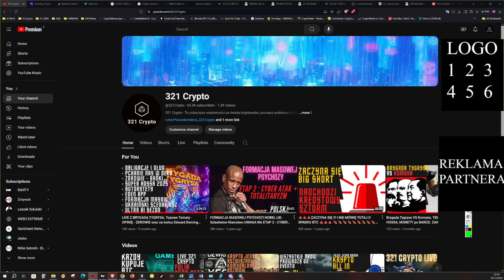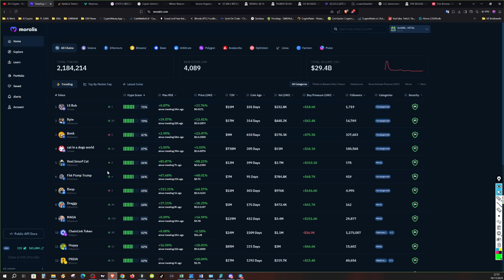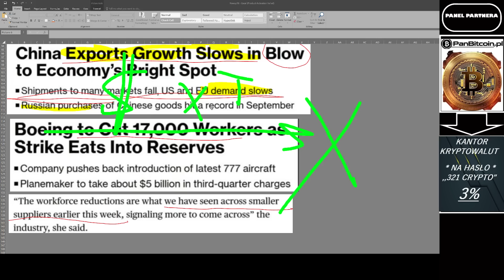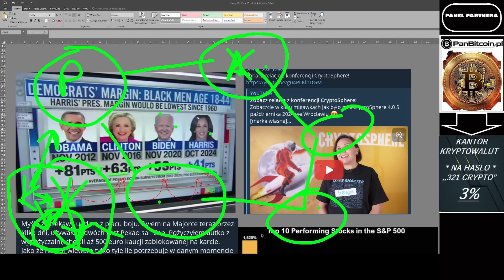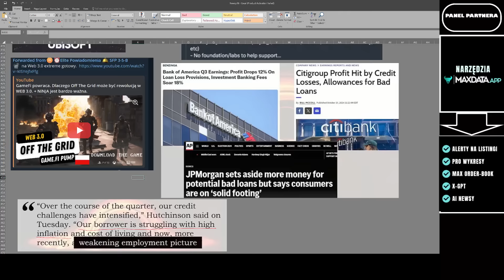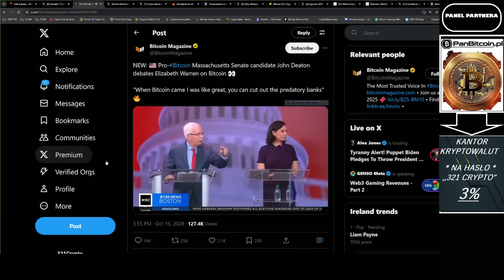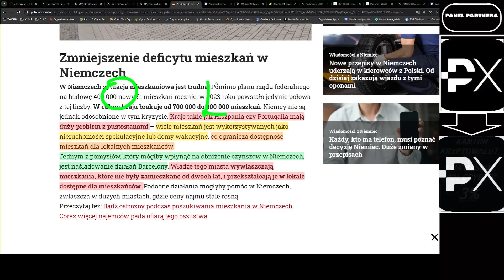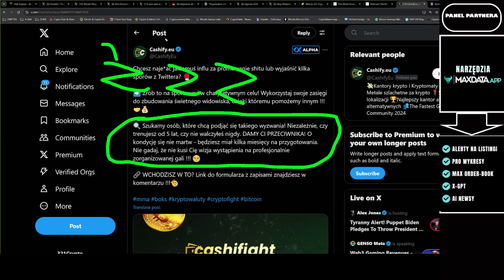GAMING + KRYPTO + DODRUK i ŚCIEMA JAK TO JEST SUPER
- TO TEN NASZ FILM O GRZE i SEZONIE GAMEfi
PANEL PARTNERA:
BITUNIX – GIEŁDA JAK BYBIT ale BEZ KYC !! Przy 100$ depozytu 30$ na gre,przy 500$ aż 100$ na gre.
– STAKE ETH I dzięki EigenLayer zgarniaj większy %
Miejca gdzie ja kupuje krypto (BRAMKI FIAT to CRYPTO) Moja NO.1:
SWISS BORG – Dostaniesz zdrapke warta do €100 (Przy depozycie €50) BRAMKA + KONTO BANKOWE
NEXO – Dostajesz cashback + za 10% trzymania salda w tokenie NEXO masz konto Platnium (czyli więcej na stake + bonusy)(BRAMKA+KARTA)
KANGA – Polska giełda + Karta Krypto + Karta Virtualna + Depozyty także w PLN
LINKI do GIEŁD Gdzie ja traduje:
PHEMEX – bez KYC, bonusy na start a takze Mock Trading czyli trade za sztuczna kase.
PADRE --- Dex trade z Panel z STOP LOSS I LIMIT ORDER – Z tego Linka macie 10% Fees taniej. .Zapomnijcie o Uniswap.
POMOCNE TOOLS (FREE):
Max Data (Alerty) (MOJE ALERTY)

Panel Partnera jest tylko w celach informacyjnych. Żadne produkty zawarte w Panelu Partnera nie mają charakteru rekomendacji.

0:01 Wstęp
1:18 BTC
3:51 ATH
3:58 ENA
4:04 TIA
4:35 WLD
5:16 FET
6:04 BTC.D
6:36 Złoto
7:11 ES1!
7:37 USD/PLN
7:49 DXY
8:17 EURO/PLN
8:24 US02Y
9:03 GBP/PLN
9:14 USD/NOK
9:18 NOK/PLN
9:45 Trdendowane monety
10:09 Maxdata (CAKE)
11:43 BOME
12:00 Panel partnera
12:38 VIS, TAOBOT
12:53 NEURAL
13:05 Wiadomości
1:11:35 Zakończenie